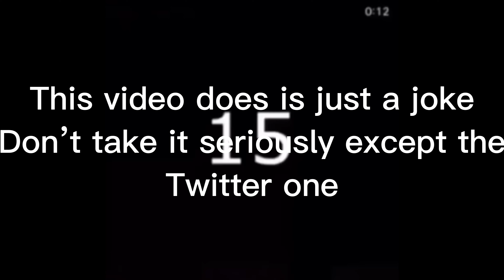Memes that let people cook